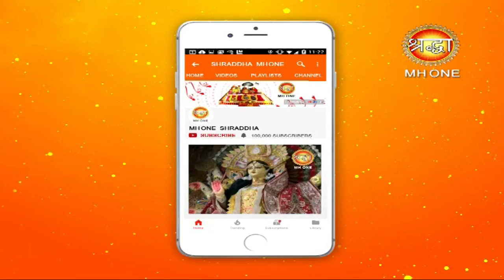राशि अनुसार जानिए अपना शुभ रंग, इन रंगो से चमकेगी आपकी किस्मत || 17 March To 24 March 2019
राशि अनुसार जानिए अपना शुभ रंग, इन रंगो से चमकेगी आपकी किस्मत ||17  March To 24 March 2019 || Shraddha MH One

होली रंगों, उमंगों और मस्ती का त्यौहार है। होली (Holi) के बारे में पुराणों में लिखा है कि मनुष्य को अपने पूरे जोश के साथ इस त्यौहार का आनंद लेना चाहिए। रंगों इस त्यौहार में यदि अपने शुभ रंग से होली खेली जाए तो फिर क्या कहने। आइए जानें राशि के अनुसार कौन सा रंग आपके लिए शुभ होगा

दोस्तों हम अपने इस चैनल में “आपकी राशि” में बताते हैं की आपके सितारे क्या कहते हैं, आप का भाग्य क्या है और आज का दिन आप के लिए कैसा रहेगा अगर आप भी आज का राशिफल, दैनिक राशिफल देखना चाहते है तो हमारे चैनल को सब्सक्राइब करें ताकि आपको प्रतिदिन  राशिफल का वीडियो प्राप्त हो सके |